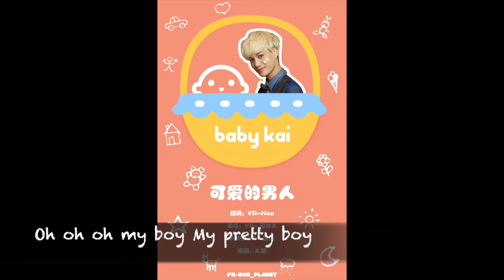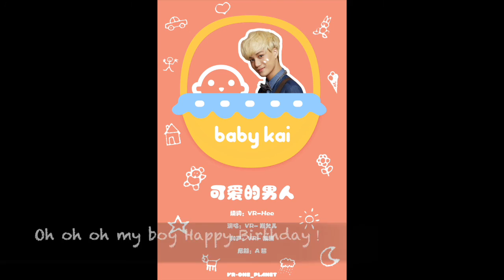【VR慶生】可愛的男人（KAI） 有字幕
經擁有者同意才放
影片是本人製作的，嚴禁轉載

VR-ONE_PLANET的話：
VR出品——2015金鐘仁慶生單曲《可愛的男人》

靈感：
「初次的相遇畫面又在腦海浮現
你的一切都那麼的讓我留戀」

My pretty boy,生日快樂！

【VR慶生】可愛的男人（KAI）

填詞：VR-Hee
演唱：VR-允兒
和聲：VR-曉雅
海報：VR-jennifer刀仔
後期：A醬

窗外飄落漫天雪花又到了冬天
指尖輕觸勾勒出你熟悉的笑臉

無數次幻想你我 如果不曾錯過
故事或許會有不同結果
聽你聽過的歌 感受你的脈搏
連心情都變成了彩色的(Come On!)

Boy boy boy Oh my pretty boy
凌亂的心吶 Oh my heart
I wanna with you Oh my boy

這首歌屬於你關於我 Hai ya ya ha

Hallo hallo baby Hallo hallo baby
Oh oh oh my boy Oh oh oh my boy
Oh oh oh my boy My pretty boy

命運軌跡讓我們在時光裡擦肩
沙漏倒轉也無法彌補那些從前
現在的我唱一首歌伴著你入眠
把我們的故事藏在旋律裡面

無數次幻想你我 在某一個角落
一起過著夢想中的生活

即使你遍體鱗傷 也不曾妥協退讓
面朝著未來的方向
汗水會成為你飛翔的翅膀
夢想的舞台上 你是最耀眼的光

Oh oh oh my boy Happy Birthday！

圖片來源：此曲海報